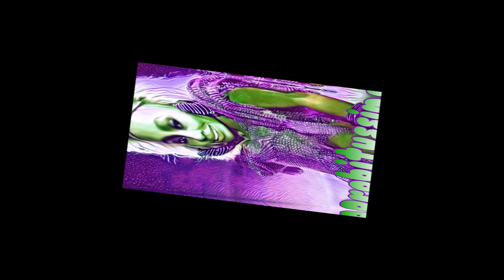Tina Turner - What's Love Got To Do With It (screwed and chopped)